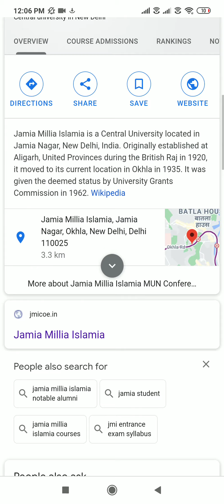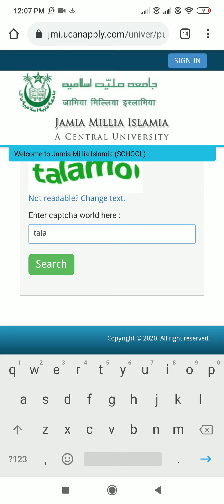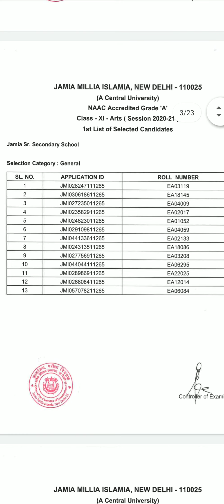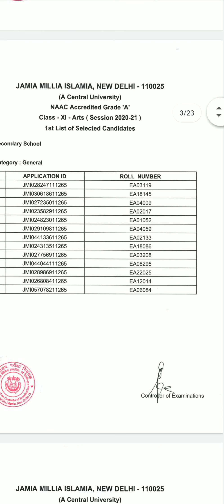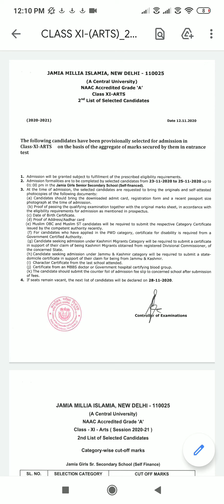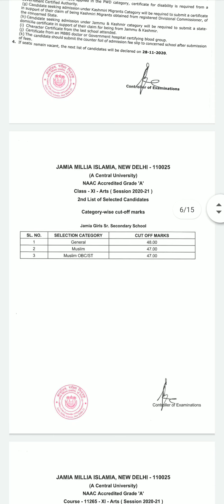JMI Result 2020 (Declared) - Jamia Millia Islamia Entrance Exam Results